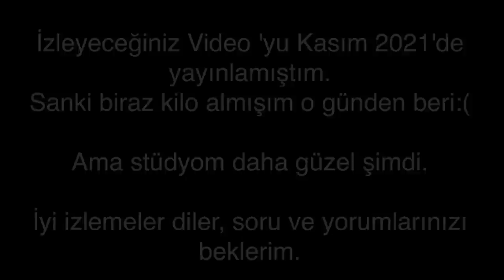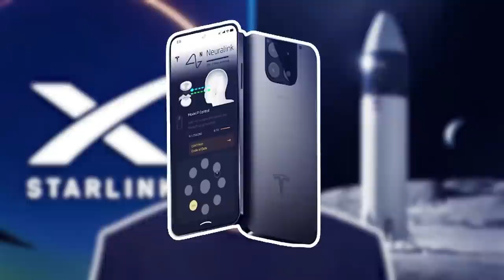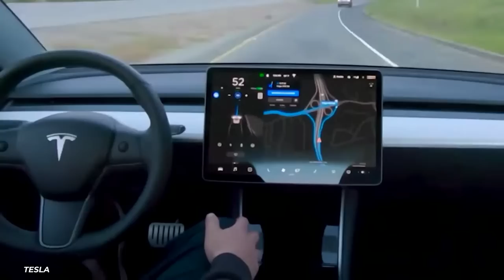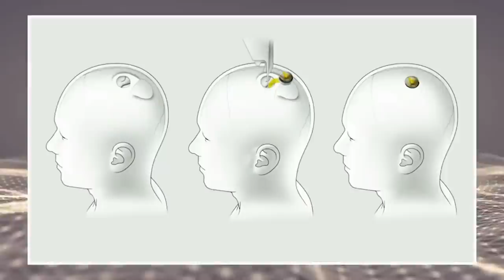Elon Musk Apple Kapışması WEB 3.0 Dostu Telefonunun Önünü Açar mı?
Elon Musk Apple yönetiminin Twitter'i Appstore'dan atmakla tehdit ettiğini açıkladı. Ve şimdi büyük savaş çıktı. Peki bu Elon Musk'ın uzun zamandır konuşulan Tesla telefonu fikrinin hayatına geçmesini hızlandırır mı?